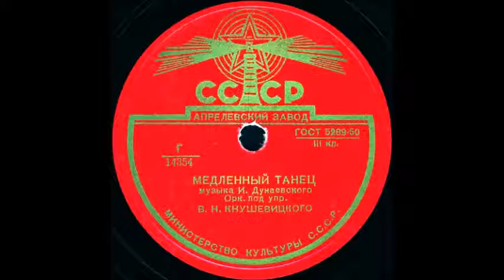МЕДЛЕННЫЙ ТАНЕЦ муз. И. Дунаевского, исп. Орк. под упр. В.Н.КНУШЕВИЦКОГО